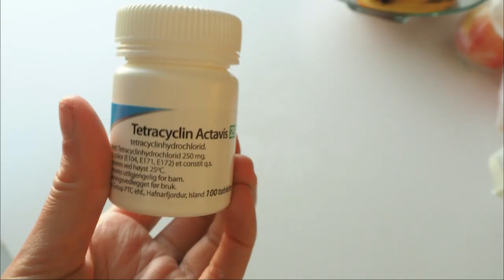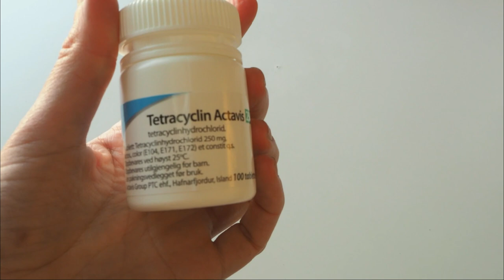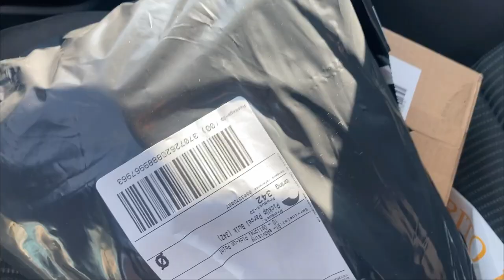BAD SKIN, BAD ENGLISH - VLOG WEEK 1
Hi guys! Welcome to my first VLOG! So exited to be sharing my everyday life with you. Love EHLE x

SMOOTHIE RECIPE:
1 dl juice
1 banana
Strawberries
Mango
Spirulina
Wheatgrass powder
Hemp protein

EHLE x